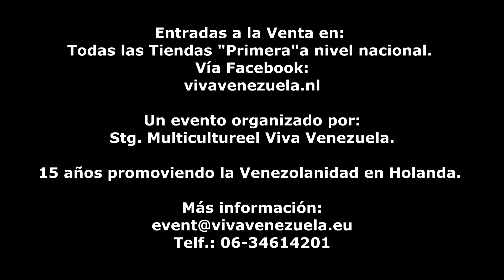"Por Estas Calles" Franklin Virgüez en Holanda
Eudomar Santos te invita a la presentación de Por Estas Calles en Holanda..
Sáb. 28 de febrero 2015.. Ya compraste tus entradas?